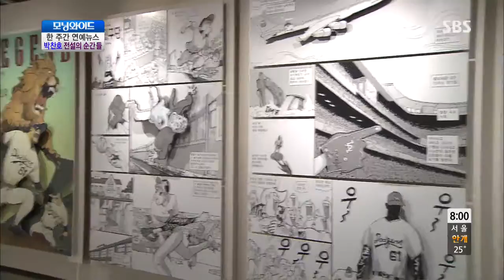SBS 모닝와이드 20130710 #1(5)